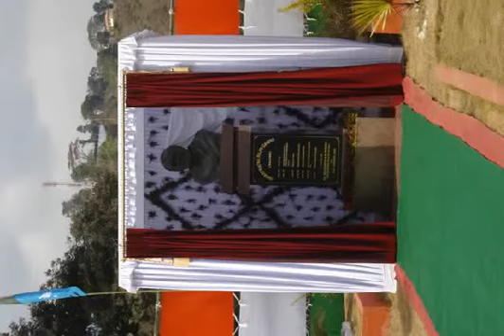J. Dorrough - Do You Wanna Ride